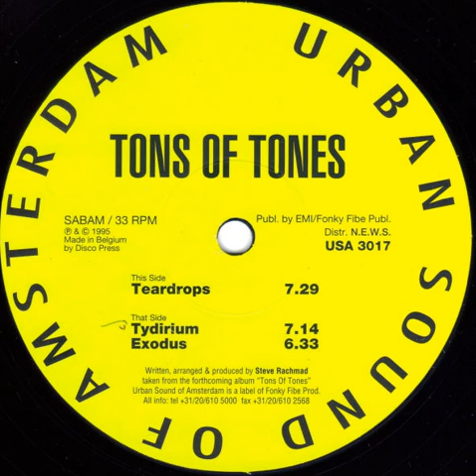Tons Of Tones - Teardrops (1995)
Tons Of Tones ‎– Teardrops
Label: Urban Sound Of Amsterdam ‎– USA 3017
Format: Vinyl, 12", 33 ⅓ RPM
Country: Netherlands
Released: 1995
Genre: Electronic
Style: Techno

Tracklist
A Teardrops 7:29
B1 Tydirium 7:14
B2 Exodus 6:33